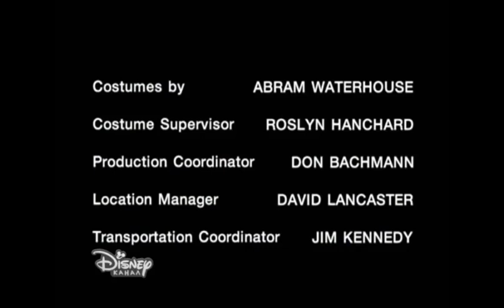Pacific Motion Pictures/Karz Entertainment/Buena Vista International Television (2000/2006)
From an Russian Disney Channel airing of the TV movie, "Model Behavior". For Nion, Marcus Montgomery's Logo Archive, Jude A, and MsCrystal.